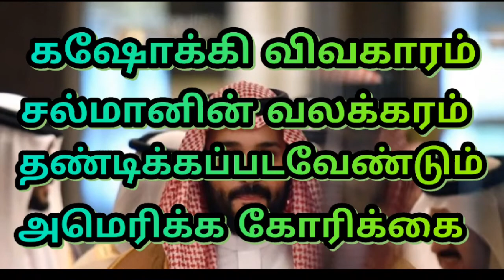சவூதி அரேபியா பகுதி ஒன்று 14.02.2019***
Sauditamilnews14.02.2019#